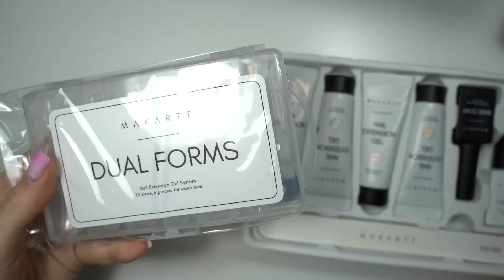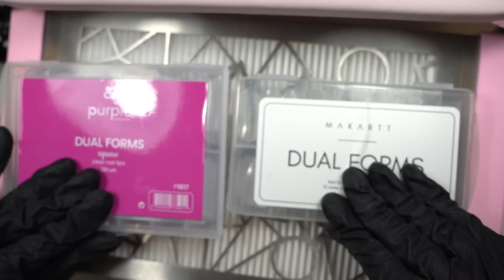Crash teste kit polygel amazon 🌷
Toutes les informations c'est ici en dessous ⇣

Partenariat : -10% avec le code 𝐍𝐀𝐈𝐋𝐒𝐅𝐑𝐒𝟏𝟎 sur tout le site (ℎ𝑜𝑟𝑠 𝑠ℎ𝑒𝑚𝑎𝑥 𝑒𝑡 𝑒𝑛𝑏𝑖𝑜 )

Beauty distribution :
Partenariat : - 20% sur tout le site avec le code 𝐍𝐀𝐈𝐋𝐒𝐅𝐑𝐒𝟐𝟎

🦋 Tout mes achats

🦋 Lampe UV

🦋 Lampe torche uv

🦋 Flacon pompe

🦋 Kit polygel